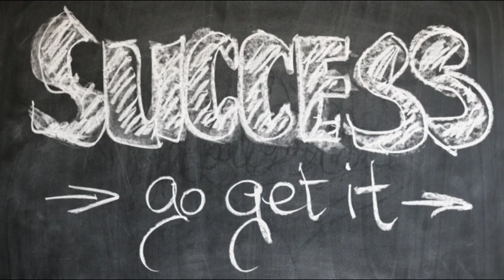पवित्र पोर्टल| समस्या सोडवण्यासाठी प्रयत्न करणारया सुमीतची कहाणी| pavitra portal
पवित्र पोर्टल| समस्या सोडवण्यासाठी प्रयत्न करणारया सुमीतची कहाणी